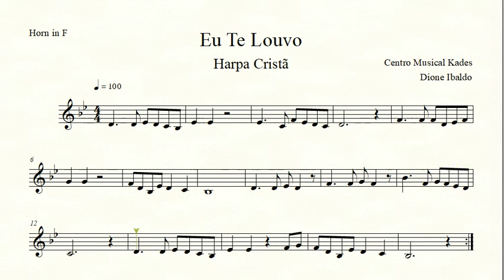Partitura EU TE LOUVO - Harpa Cristã 010 - Trompa